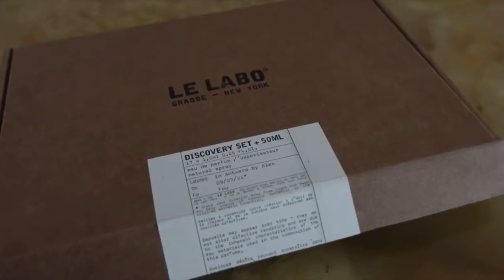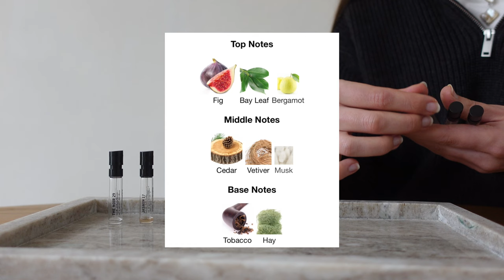MY ENTIRE PERFUME COLLECTION - Le labo, Byredo, Matiere Premiere, Zara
This is my entire perfume collection. If I would’ve seen this two years ago, I would have been really surprised because perfume hasn’t always been a thing for me. There were periods where I only wore perfume on special occasions. But at this point I do see it as a minor hobby. Something to play around with, but I also want to keep myself in check and don’t buy so much so that it will overwhelm me.

0:00 my perfume history
2:10 Le labo - discovery set
4:48 Thé noir
5:40 Patchouli - Fragonard
6:34 Crystal saffron - Matiere Premiere
7:19 Ebony wood - Zara
7:50 Balade de figuier - Zara
9:03 Open sky - Byredo
9:50 perfume oils